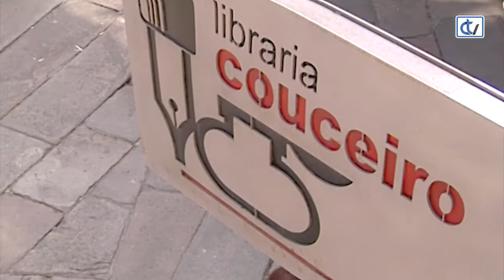Libraría Couceiro: Bo Camiño, peregrino!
Non hai mellor momento que un Ano Santo para que os nenos coñezan a importancia do Camiño de Santiago. Por iso, a Libraría Couceiro recomenda para os máis cativos o libro 'Bo Camiño, peregrino!" que edita Cumio e escribe Rena Ortega.
Un libro co que pasar un bo anaco percorrendo as diferentes etapas do Camiño Francés e completando as actividades que se atopan ao final.